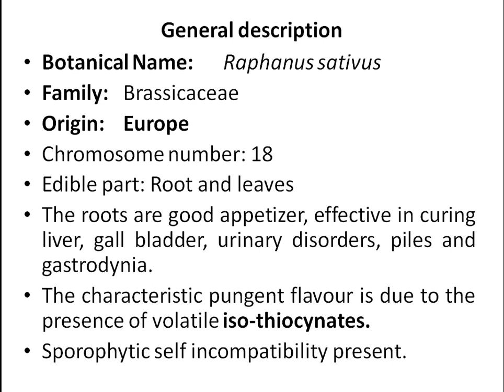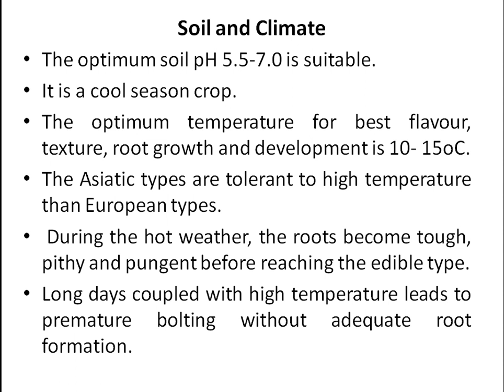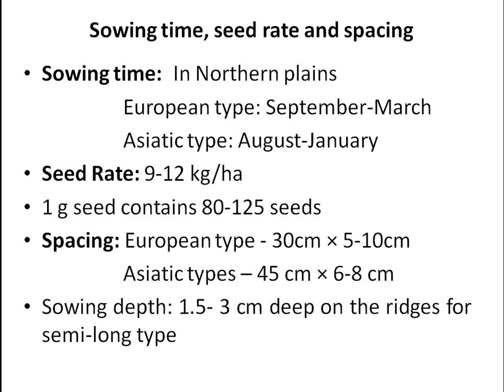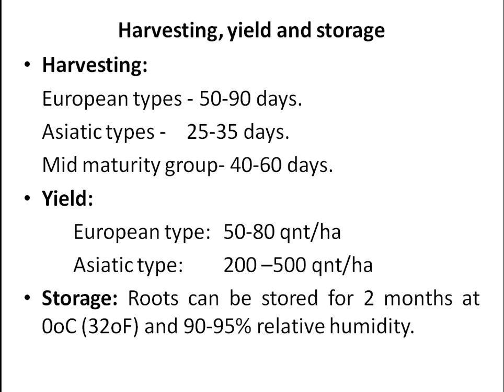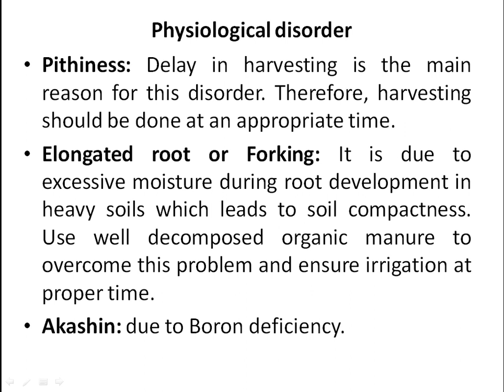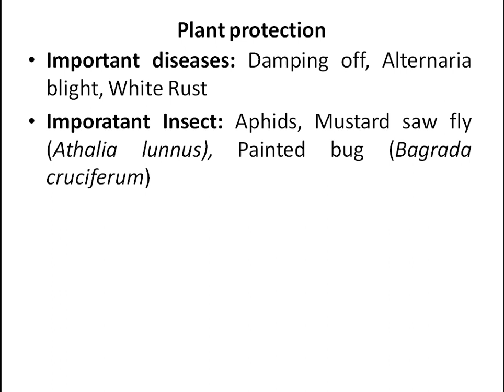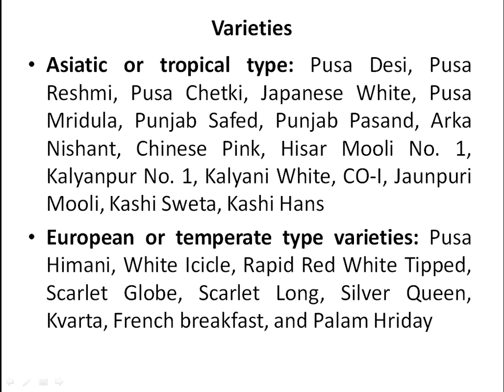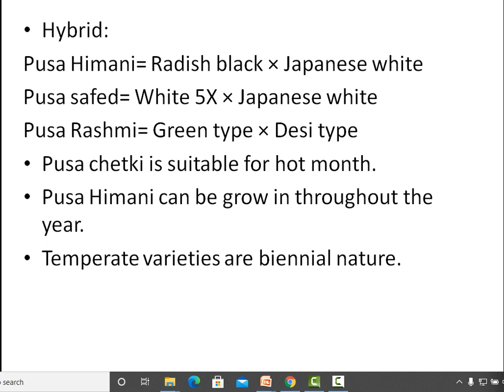Radish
Radish is a root crop. It is also important for ICAR-NET. In this video i covered all the information about radish